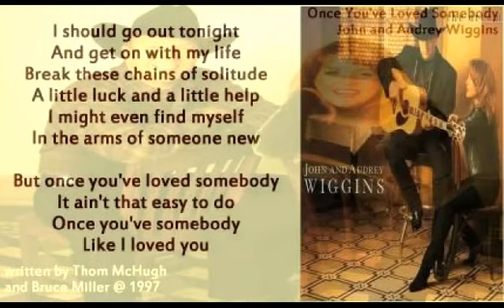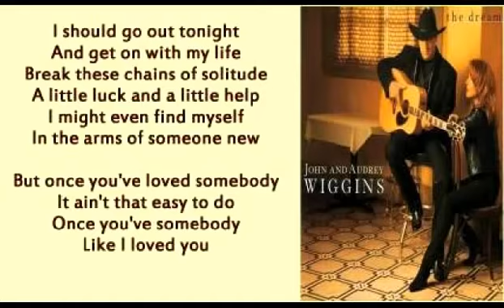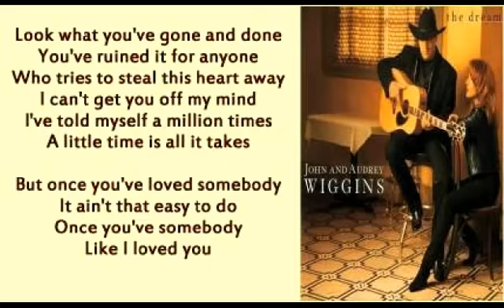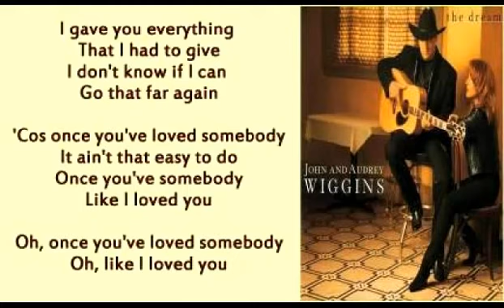John and Audrey Wiggins - Once You've Loved Somebody ( + lyrics 1997)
Original version of the song.  From their album 'The Dream'.  Written by Thom McHugh and Bruce Miller.  Produced by Dann Huff.   Lyrics and credit on screen.   In 1998 the track was recorded by 'The Dixie Chicks' for their excellent 'Wide Open Spaces' album.